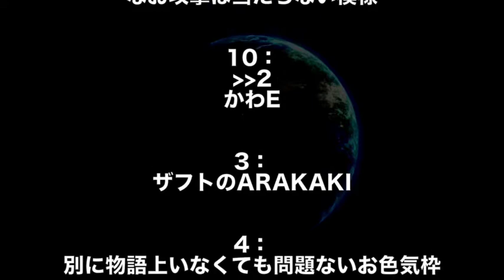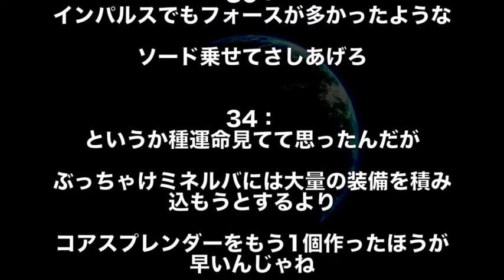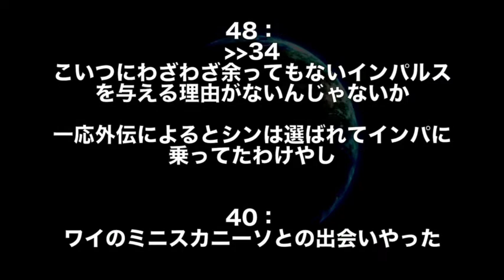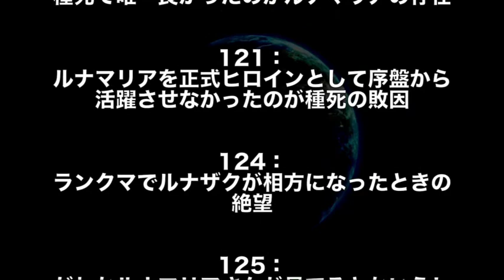【ガンダムSEED】ルナマリア ・ホークのかわいさを徹底的に語るのみ！射撃×でも格闘◎だからいいんだよwww！